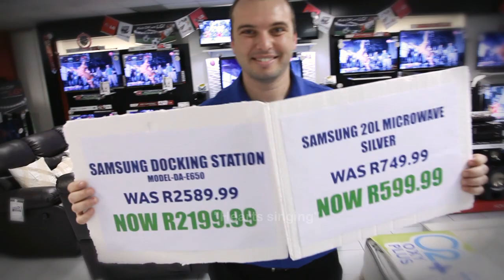21 September Song - Hirsch's Parody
21 September Song performed by Hirsch's Homestore staff for a special to be held. Hirsch's Parody.
- To purchase online please follow the link on 21 September 2012